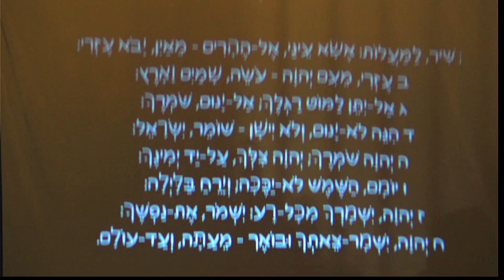שיר למעלות - המעגל התפילהרמוני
שיר למעלות

א שִׁיר, לַמַּעֲלוֹת: אֶשָּׂא עֵינַי, אֶל-הֶהָרִים - מֵאַיִן, יָבֹא עֶזְרִי: ב עֶזְרִי, מֵעִם
יְהוָה - עֹשֵׂה, שָׁמַיִם וָאָרֶץ: ג אַל-יִתֵּן לַמּוֹט רַגְלֶךָ; אַל-יָנוּם, שֹׁמְרֶךָ: ד הִנֵּה

לֹא-יָנוּם, וְלֹא יִישָׁן - שׁוֹמֵר, יִשְׂרָאֵל: ה יְהוָה שֹׁמְרֶךָ; יְהוָה צִלְּךָ, עַל-יַד יְמִינֶךָ:
ו יוֹמָם, הַשֶּׁמֶשׁ לֹא-יַכֶּכָּה; וְיָרֵחַ בַּלָּיְלָה: ז יְהוָה, יִשְׁמָרְךָ מִכָּל-רָע: יִשְׁמֹר,
אֶת-נַפְשֶׁךָ: ח יְהוָה, יִשְׁמָר-צֵאתְךָ וּבוֹאֶך - מֵעַתָּה, וְעַד-עוֹלָם.
Daniela Dvash & Iyar Semel
Are the holders of the TfilHarmonic circle.
‏Tfila means prayer, harmony is harmony
‏Together with friends, musicians, community, we form a house of prayer

‏We love to sing with intention
‏Songs, prayers, mantras

‏You are invited to sing along, share, learn the songs and create circles like this, all over the world

‏We meet once a week in sundays
In Tel-Aviv

‏We have WhatsApp community you can join

המעגל התפילהרמוני - The Tfilharmonic circle